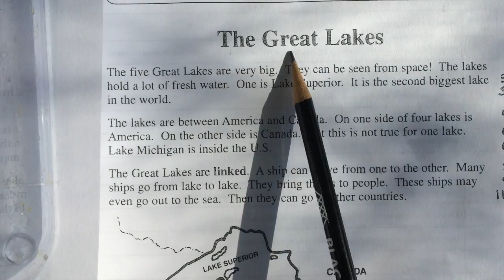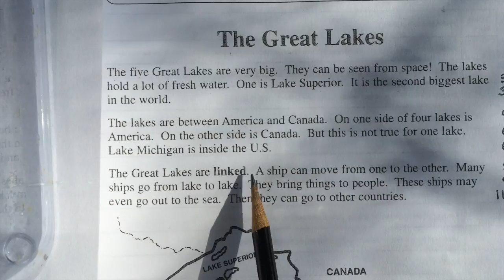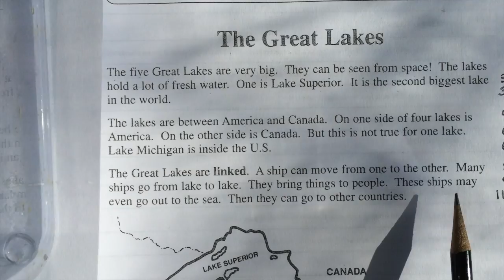Passage 16 - The Great Lakes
This video is about Passage 16- The Great Lakes